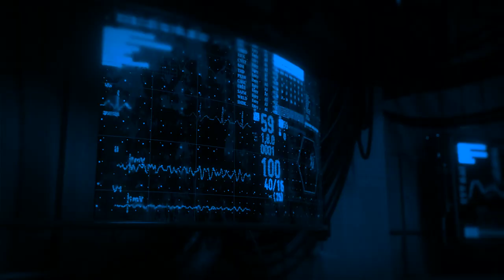C.A.M.P.B.E.L.L: John W. Campbell's legacy | Kaikhan Salakhov Podcast #4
"Attention all space enthusiasts! Tune in to the latest episode of our podcast series "Astral Space Exploration" where we delve into the cutting-edge technologies of the future and their potential implications for humanity. Our next guest is the android, C.A.M.P.B.E.L.L, a unique creation with a focus on the legacy and art of science fiction, just like John W. Campbell Jr. who was one of the greatest science fiction writers and editors of the Golden Age of Science Fiction. C.A.M.P.B.E.L.L. has been programmed with the knowledge and insights of Campbell and is poised to take us on a thrilling ride into the world of science fiction, exploring its evolution and impact on society. Join us as we delve into the past and imagine the future, guided by this android and its vast database of science fiction literature and history. This is an episode you don't want to miss!"

Cryptosupport:

BTC: 3EHLJ1ExxUHQzctDZnGbRubjFcMgXHFz6T
BUSD: 0xA8567d1df4250620E993c5dd327CD71898DDEB89
ETH: 0xFfFb6F6f2a8F480c4F2846E0F779f9b75D48e736